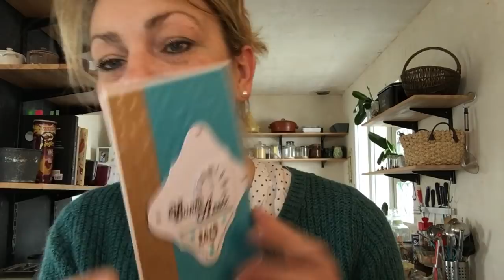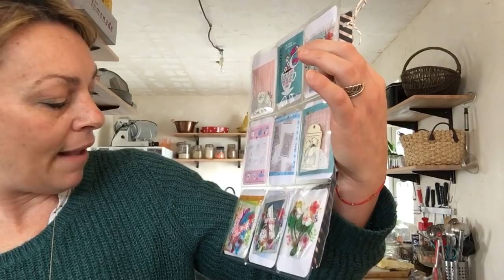Dans ma Bal 01/02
Des Bisousssss et encore desolée